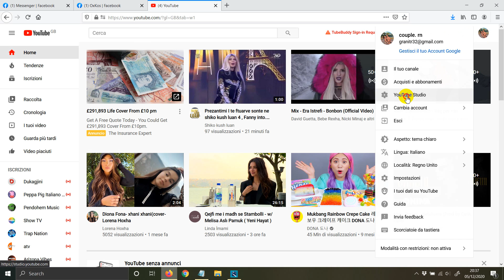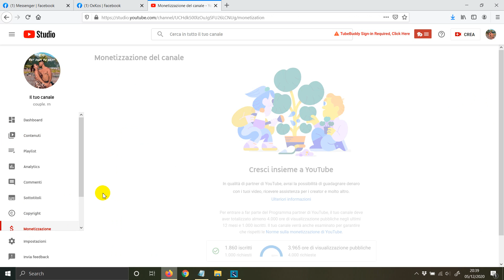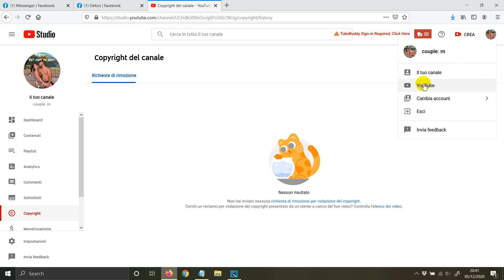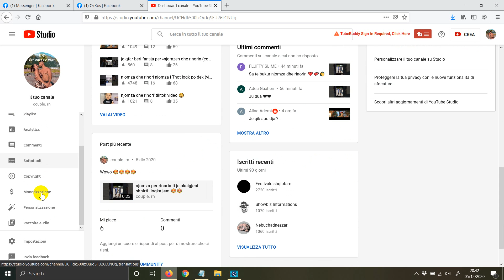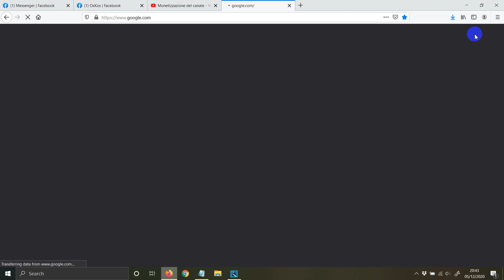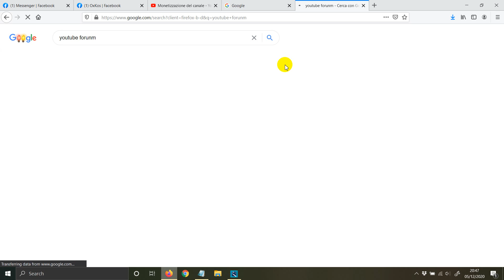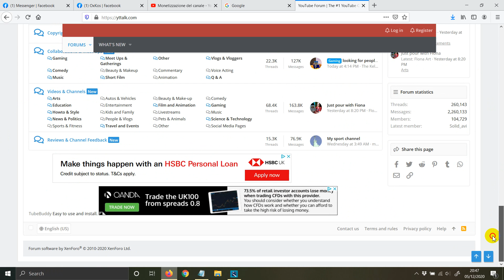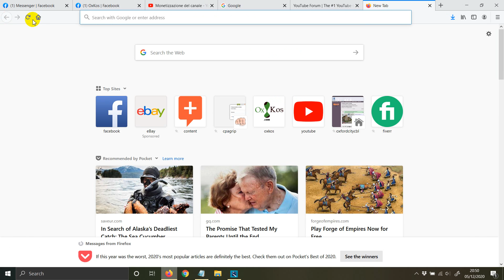Aplikimi per Google Adsense nga YouTube Channel Tutorial ne SHQIP